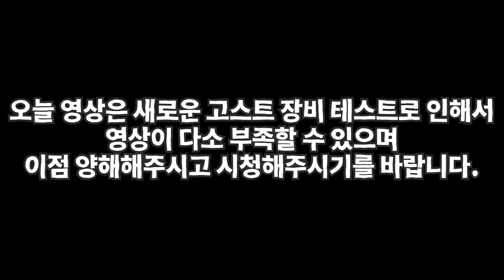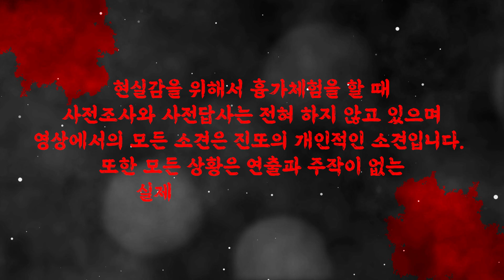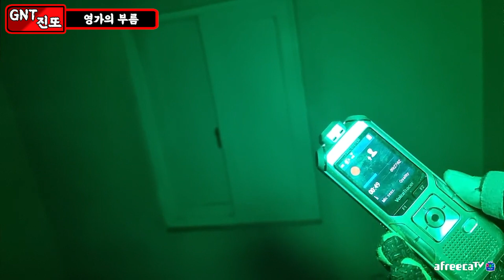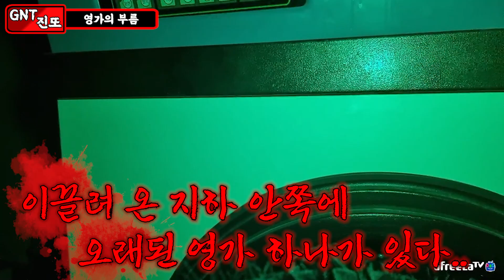[흉가체험] 고스트기계의 놀라운 반응.. 찐으로 놀람;;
저희 12시10분 엔터테인먼트 멤버들은

감사합니다 !!